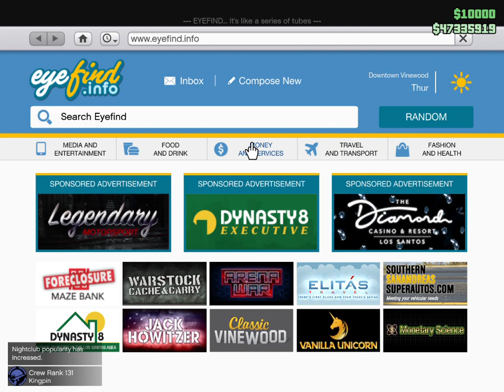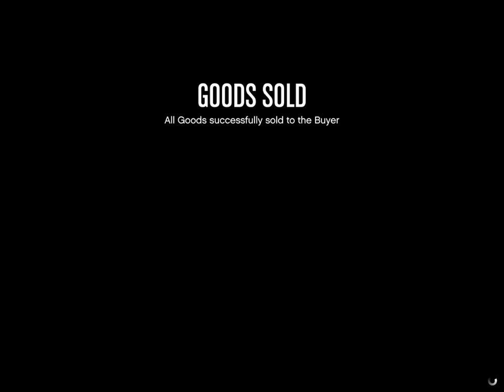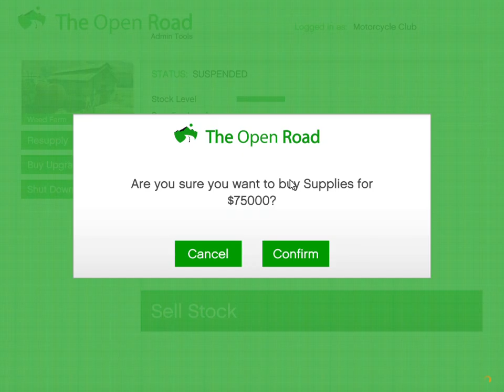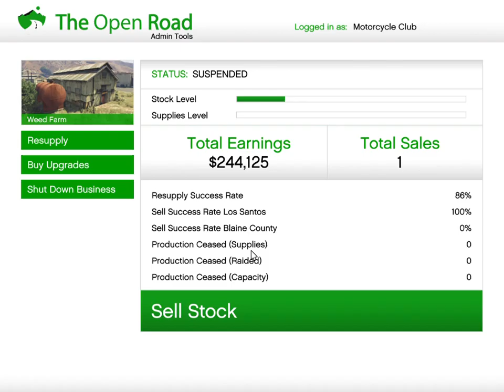GTA V Nightclub management